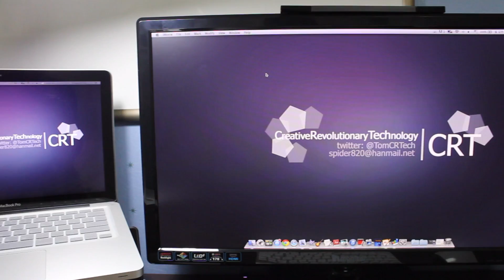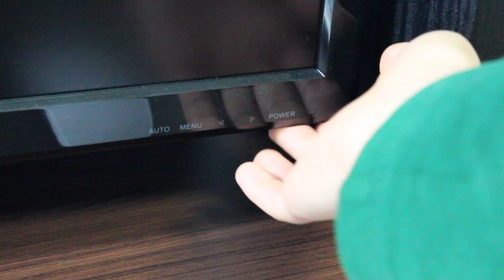How to Connect Macbook Pro to an external Monitor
Here is the tutorial for connecting macbook pro or air to any kind of external monitor.

Mini display port cable

Apple brand:
HDMI: Not available